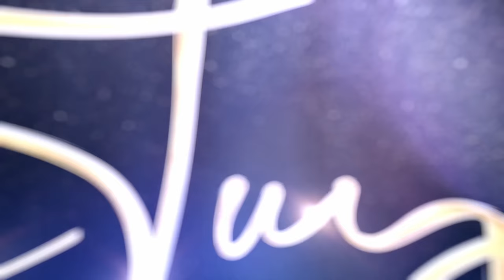MUSIC SERIES: CHUYỆN CỦA TUYẾT - EP1 (OFFICIAL VIDEO)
List song:
0:28 - 3:57 Vào Hạ (Opening)
8:29  - 13:29 Anh Đừng Quên (Vicky Nhung)
16:00 - 20:08 Với Anh Em Là Ai (Đỗ Hiếu)
23:36 - 30:02 Tự Mình Xót Thương (Nguyễn Tùng)
41:45 - 48:03 LK Cà Phê một Mình, Có Quên Được Đâu (Ngọc Lễ, Đức Trí) ft Johnny Dũng

Series âm nhạc “CHUYỆN CỦA TUYẾT” do công ty MINH TUYẾT INCORPORATION và LP PRODUCTION phối hợp sản xuất được ra mắt vào 15/10/2023.

Chương trình với sự tham gia của MC Minh Xù, ca sĩ Johny Dũng.

Tập 1 - CHUYỆN CỦA TUYẾT được sự đồng hành của Phở Anh Vũ ((3200 Dufferin St, North York, ON M6A 3B2), Boma Resort Nha Trang (Đường Phạm Văn Đồng, Phường Vĩnh Hoà, TP Nha Trang); Nice Smile (39-41 Nguyễn Trường Tộ, Ba Đình, Hà Nội).